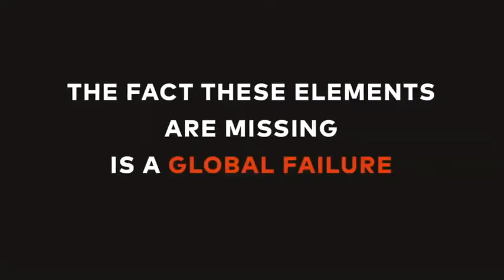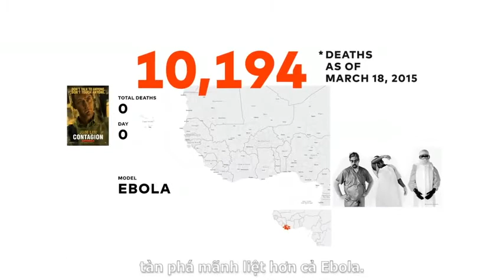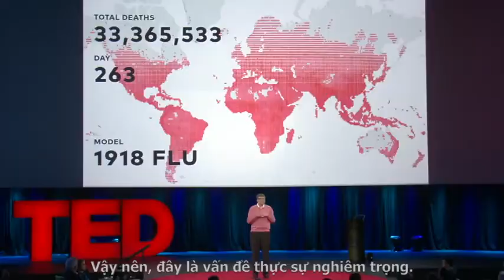Bill Gates đã dự đoán đại dịch COVID-19 từ 5 năm trước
5 năm trước, Bill Gates nói trong một sự kiện năm 2015 rằng sẽ có đại dịch trong tương lai gần với nguy cơ hơn cả chiến tranh hạt nhân.